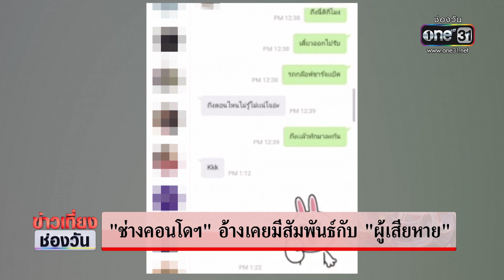ไล่ออกแล้ว! "ช่างคอนโดฯ" ฉุด "ลูกบ้าน"ขืนใจ | ข่าวเที่ยงช่องวัน | ข่าวช่องวัน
คอนโดย่านบางบัวทอง เผย ไล่ช่างอาคารก่อเหตุฉุด นศ.สาวออกแล้ว พร้อมขอให้ทุกอย่างเป็นไปตามกระบวนการกฎหมาย